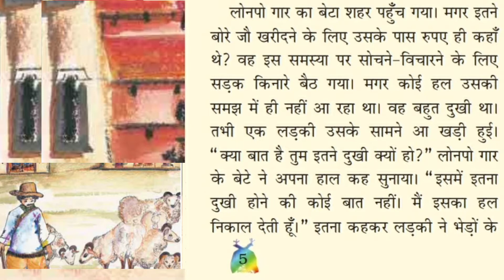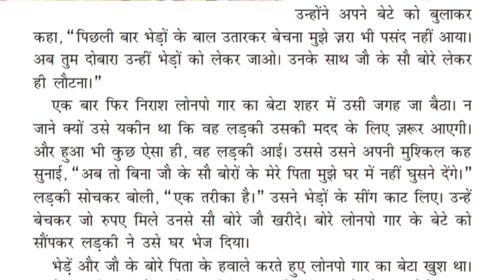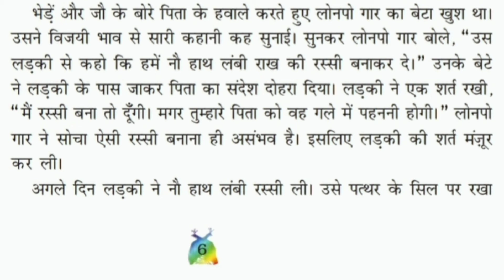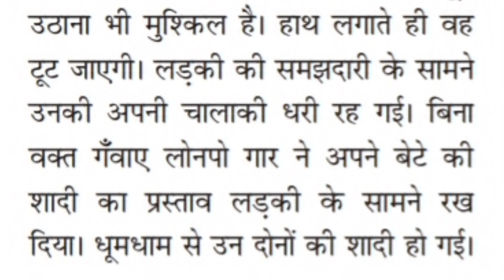CLASS 5/ CHAPTER 1/ RAKH KI RASSI/ HINDI/ RIMJHIM Book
CLASS 5/ CHAPTER 1/ RAKH KI RASSI/ HINDI/ RIMJHIM/ CBSE/KV/NCERT